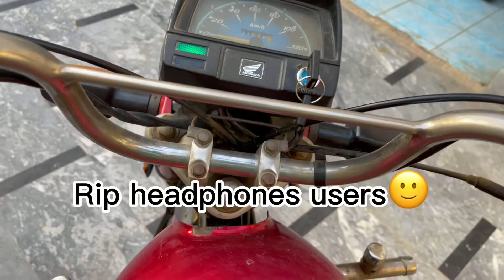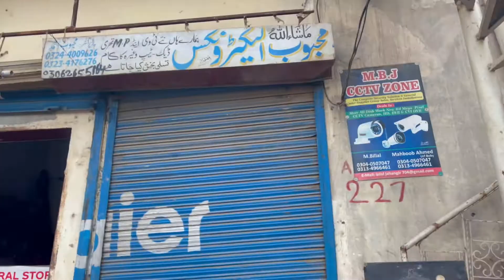Very sad news for my friend 🥺 | new vlog |2022 video